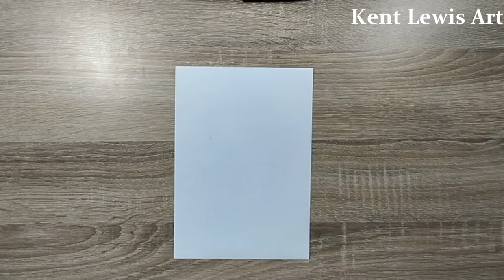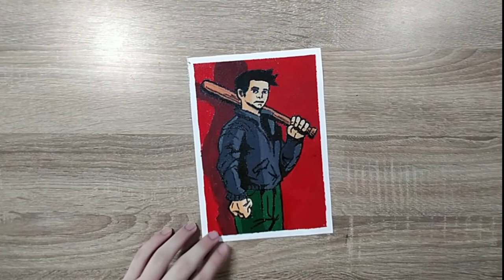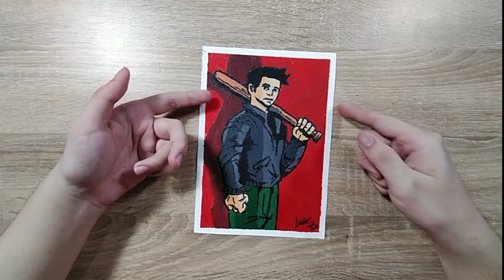Claude from GTA 3 Acrylic Painting by Kent Lewis - Lukisan Acrylic